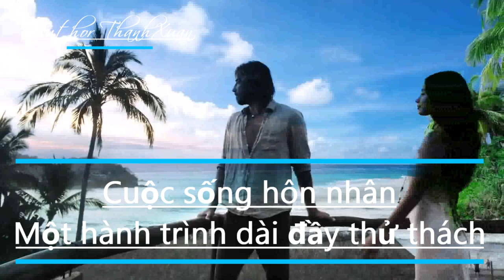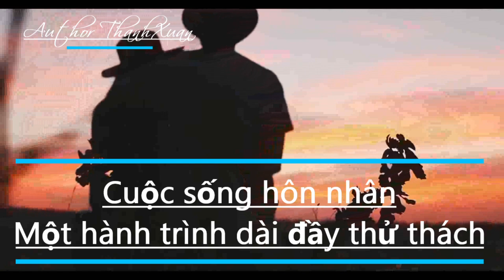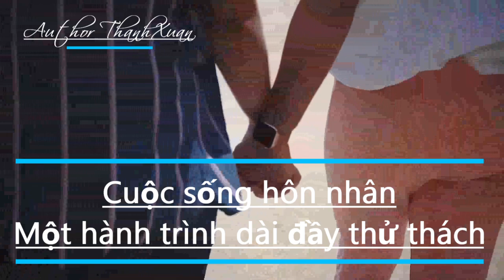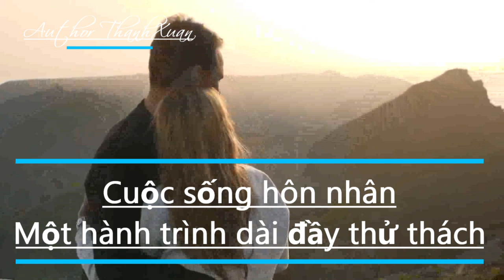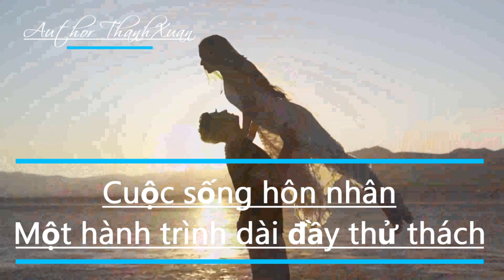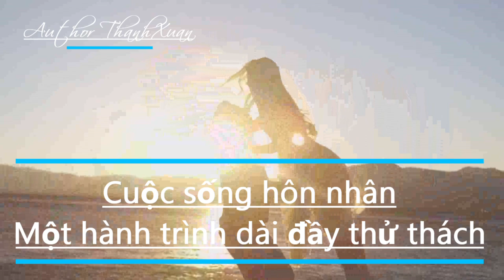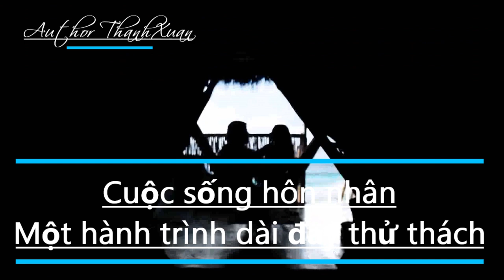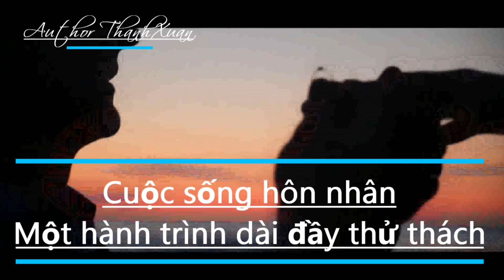Cuộc Sống Hôn Nhân - Một Hành Trình Đầy Thử Thách - Cách Nào Để Tránh Đỗ Vỡ Khi Về Già?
Cuộc sống hôn nhân là một hành trình dài và đầy thử thách, bắt đầu từ những ngày đầu đầy hứng khởi và lãng mạn, đến những giai đoạn khó khăn và đôi khi là sự chia ly trong đoạn đường cuối. Tình yêu và hôn nhân luôn đòi hỏi sự kiên nhẫn, thông cảm và nỗ lực từ cả hai phía. Nhưng tại sao khi về già, tình yêu thương lại trở nên khó tìm và nhiều khi bị gãy vỡ? Để hiểu rõ hơn, chúng ta cần xem xét nhiều khía cạnh của cuộc sống hôn nhân và những thay đổi tâm lý, xã hội xảy ra khi con người già đi.